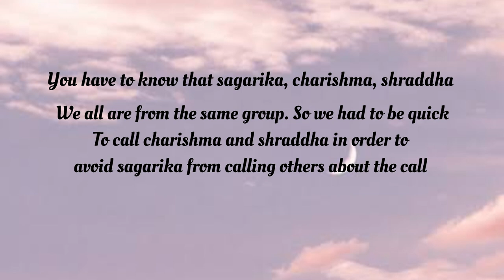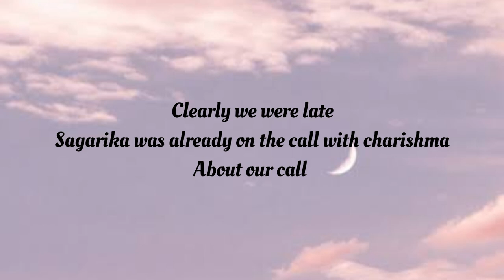MY MOM PRANKING MY FRIENDS | let's see if they cover for me!!!!